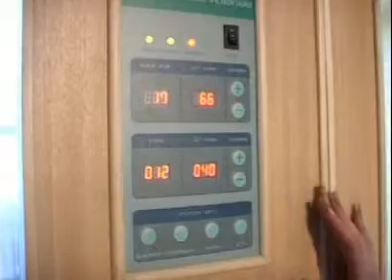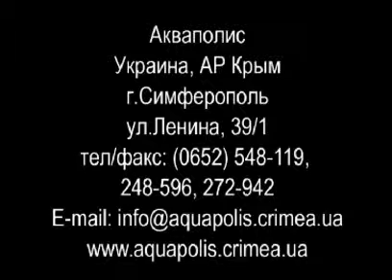Инфракрасные сауны - демонстрация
Демонстрационный ролик инфракрасной сауны